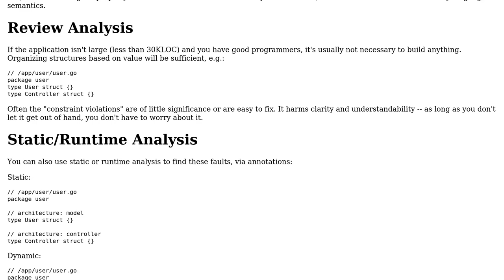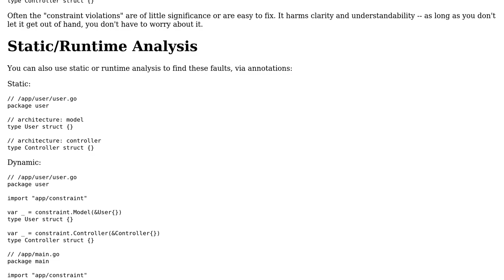How to structure a Go application, architected according to the clean architecture?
Software Engineering: How to structure a Go application, architected according to the clean architecture?

With thanks & praise to God, and with thanks to the many people who have made this project possible! | Content (except music & images) licensed under CC BY-SA | Music | Images & others | With thanks to user Tulains Cordova user Egon user bigblind and the Stack Exchange Network Trademarks are property of their respective owners. You are responsible for your own actions.